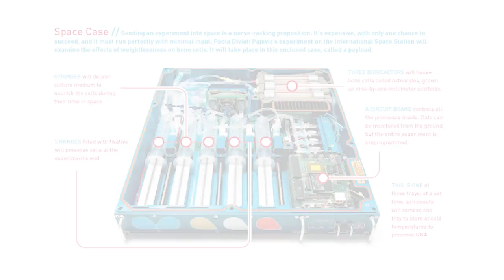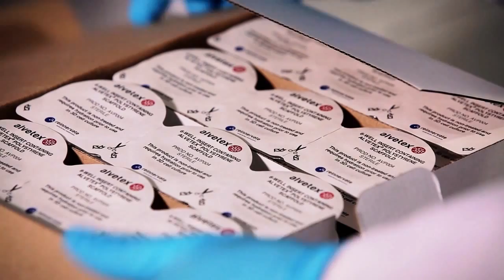How Bone Grows in Space: BBSRC-Supported Technology Heads to Space for CellGrowth Experiments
A rocket carrying technology developed with BBSRC support has blasted into space for use in experiments on board the InternationalSpaceStation (ISS).

Alvetex® Scaffold technology, produced by Durham University spin-out company Reinnervate, allows cells to be grown in three dimensions (3D) and offers a more life-like model of how cells grow in tissues.

A team from Massachusetts General Hospital investigating bone loss during bed rest, in microgravity or through diseases such as osteoporosis, will use the Alvetex® Scaffold in experiments 150 miles above the surface of the Earth after the equipment is delivered by the SpaceX Dragon capsule.

BBSRC-funded research by Professor Stefan Przyborski and his team at Durham University was crucial to the development of the technology.

Let’s connect!